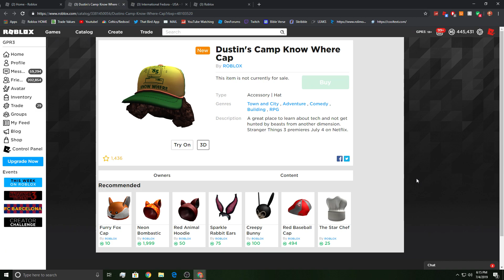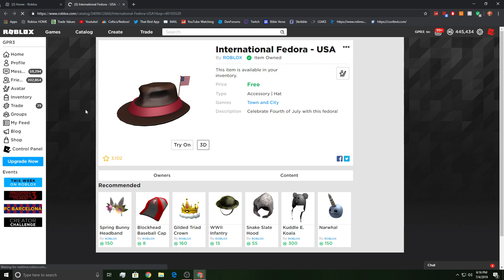New SECRET Roblox PROMO CODE!! *HURRY*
CODE: HAPPYCAMPER